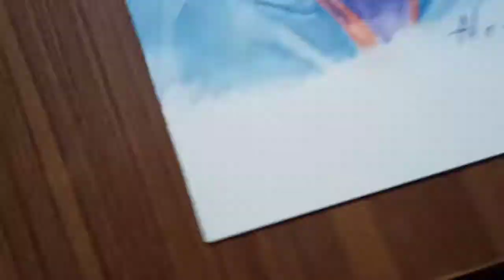MS Dhoni Watercolor Painting 🎨 With Camelin Watercolor (12 Shades) by Aditya Vyawahare Arts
Aditya Vyawahare Arts

1) MS Dhoni watercolor Painting With Camelin Watercolor 12 Shades by Aditya Vyawahare Arts

2) MS Dhoni painting for beginners

3) How to draw MS Dhoni painting

4) MS Dhoni portrait painting

5) MS Dhoni hand drawing

6) MS Dhoni painting for beginners

7) MS Dhoni watercolor painting and sketching

8) Aditya Vyawahare Arts

9) Watercolor art

Sushant Singh Rajput drawing Pencile shading Easy step for beginners by Aditya Vyawahare Arts
Sushant Singh Rajput pencils shading drawing
Sushant Singh Rajput pencils sketch How to draw Sushant Singh Rajput How to draw SSR
Sushant singh Rajput face
pencile shading
Pencile sketch
Pencile shading drawing
Pencile shading
Aditya Vyawahare Arts

Watercolor Portrait
Watercolor Painting
Ralistic Watercolor Portrait by Aditya Vyawahare Art
Watercolor portrait
Watercolor Painting
watercolor portrait tutorials watercolor portrait time laps watercolor portrait easy
watercolor portrait cinematics watercolor portrait tutorials for beginners
watercolor portrait for beginners watercolor portrait tips
watercolor portrait speed painting Aditya Vyawahare Art
aditya vyawahare art
Hyper Realistic Portrait
How to do watercolor portrait complete tutorial
Sourav Joshi arts
Realistic Watercolor portrait
Watercolor painting
timelapse
Watercolor portrait
aditya vyawahare art

Credit :- All Music Use in this Video

By Aditya Vyawahare Art